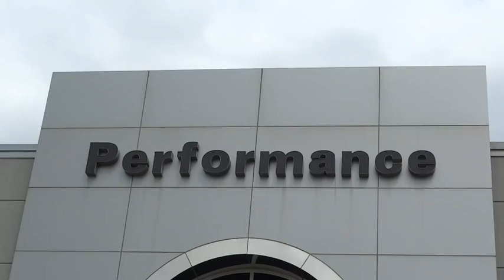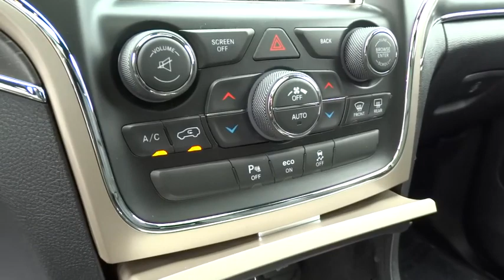2015 Jeep Grand Cherokee Columbus, Hilliard, Dublin, London, Springfield, OH FC129725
2015 Jeep Grand Cherokee

Performance CDJ
1130 Automall Dr.